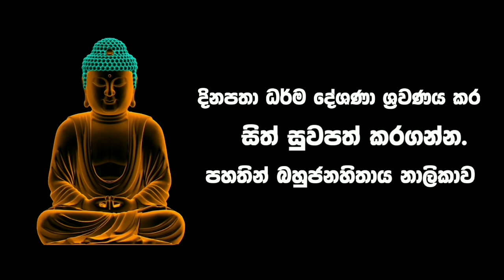හතුරන්ට ආයුධ දෙන එක මේ බණ පදය අහලාවත් නවත්වන්න | Ven Koralayagama Saranathissa Thero | Budu Bana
බහුජනහිතාය | බොහෝ ජනයාගේ සිත් සුවපත් කිරීම පිණිස | To Heal The Minds Of Many People | නමෝ බුද්ධස්ස ! තෙරුවන් සරණයි !